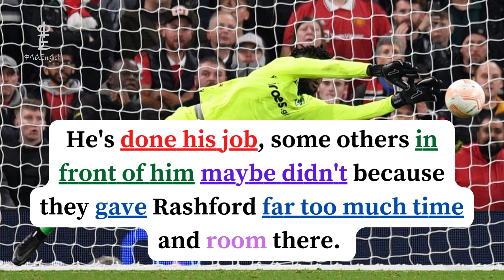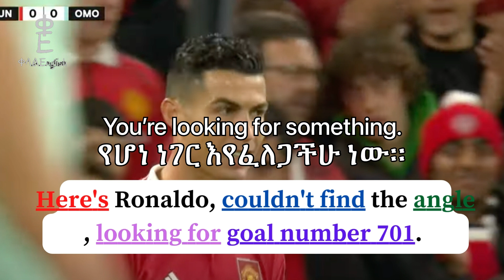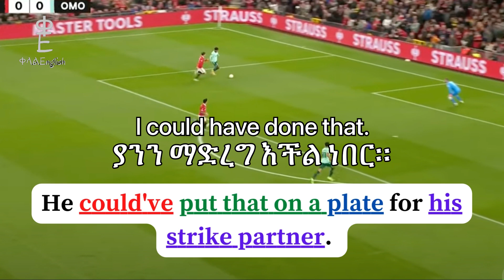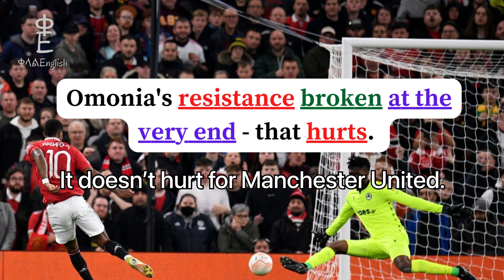ያበደ በረኛ - Learn English with Football: Manchester United v Omonoia (1-0)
Were you expecting Manchester United to win yesterday's match?

Get ready to learn English while having a good time.